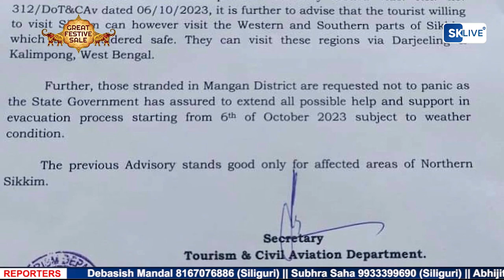सिक्किम भ्रमण गर्न इच्छुक पर्यटकहरूले सुरक्षित सिक्किमको पश्चिमी र दक्षिणी भागहरू भ्रमण गर्न सक्ने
सिक्किम भ्रमण गर्न इच्छुक पर्यटकहरूले सुरक्षित सिक्किमको पश्चिमी र दक्षिणी भागहरू भ्रमण गर्न सक्ने जानकारी प्राप्त